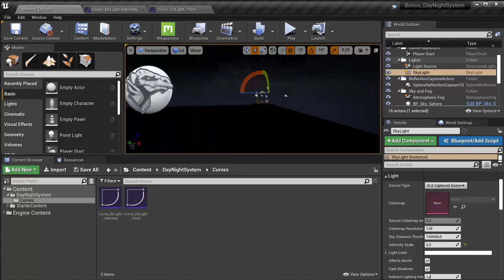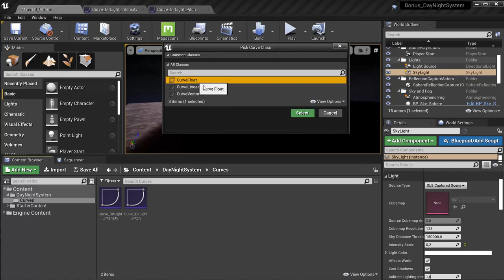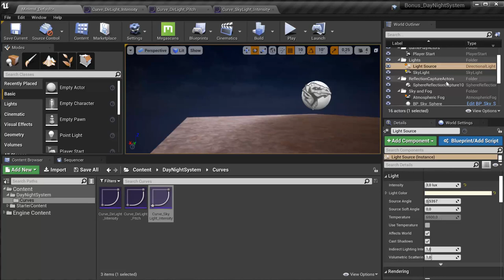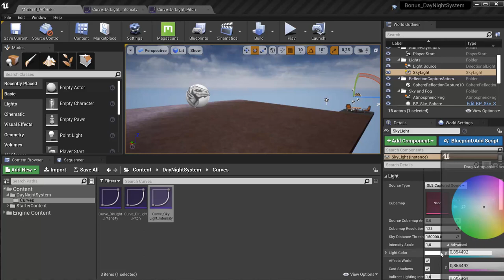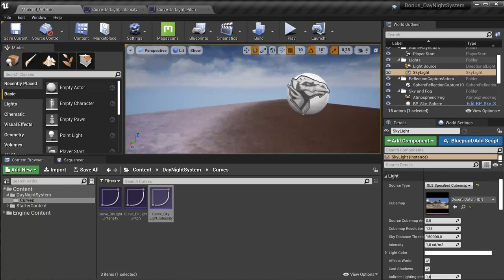#5 Creating an Intensity curve for Sky Light